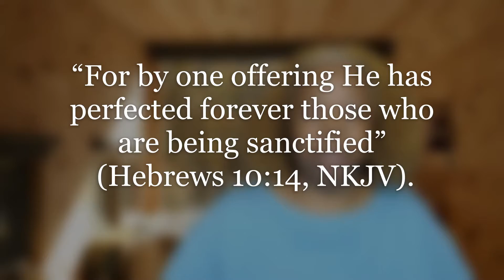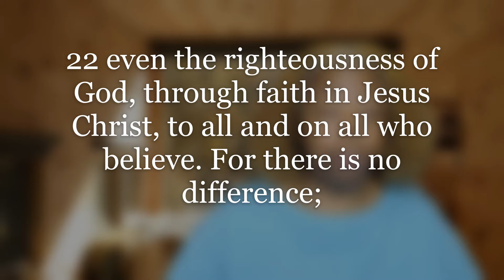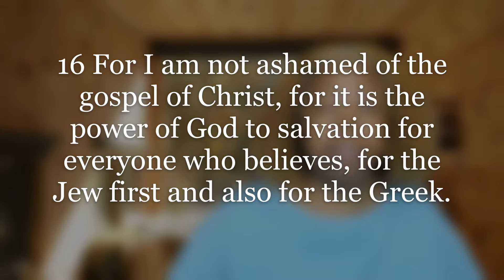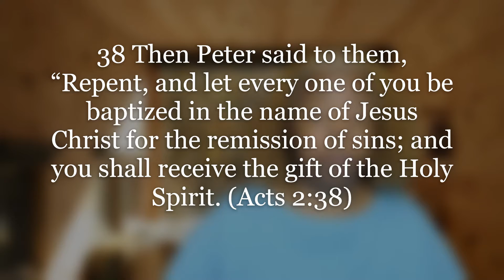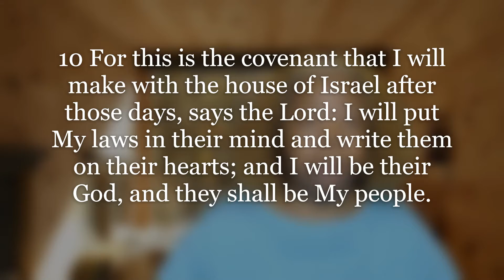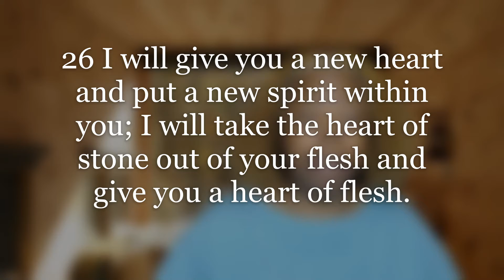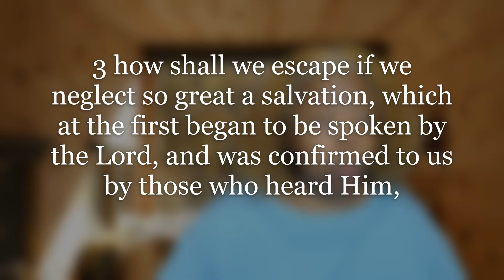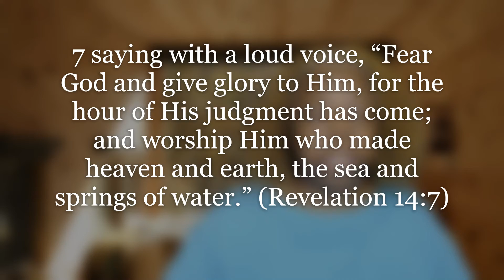Message of Hebrews (Lesson 9) Jesus, the Perfect SacrificePart 6: Judgement and the Character of...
Have you ever looked at someone and decided that there was no hope for them? The reality is no one but God has the right to look upon another and pass judgement on them.  Why?

We are continuing the study of the Book of Hebrews. The focus in this series has been Jesus as our Perfect Sacrifice. What does it mean to have Jesus as our sacrifice? Paul in Hebrews indicates that the death of Jesus on the cross ended the need for animal sacrifices.

However, this is not to say that offerings do not have a role to play in our lives. Jesus did say to pick up your cross and follow Him and Paul admonishes us to present our bodies as living sacrifices, holy, acceptable to God.”

Thus, in the series of lesson we learned about Jesus, our perfect sacrifice and what it means for us to become living sacrifices Holy and acceptable to God. (SS Adult Bible Study Guide Q1)